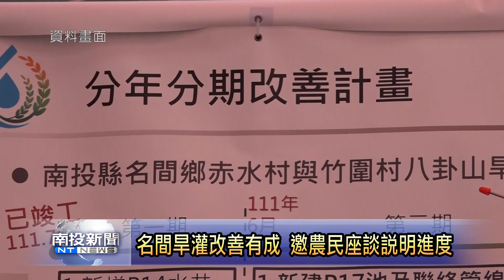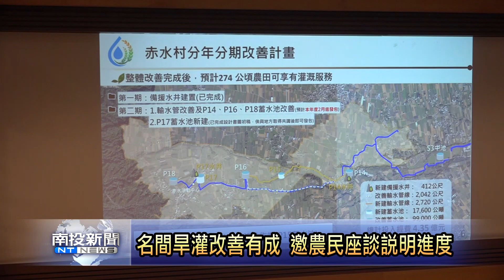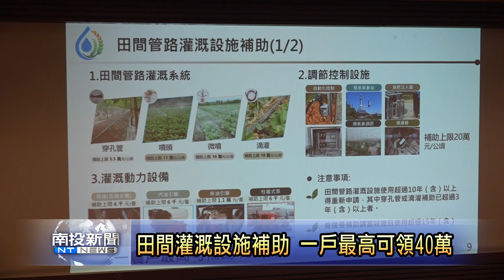名間旱灌改善有成 蔡培慧邀農民座談說明進度 南投新聞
立委補選候選人蔡培慧在行政院中辦服務期間，積極促成八卦山旱灌區系統改善工程，分為三期的施作，現在也進行到第三期，為實際了解進度及內容，今(16)早蔡培慧與名間鄉長陳翰立邀請農田水利署，與鄉親面對面進行簡報，並實際來了解在地農民想法。